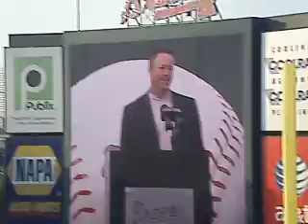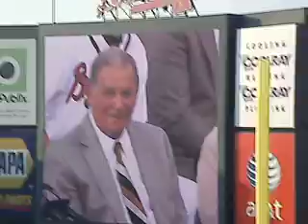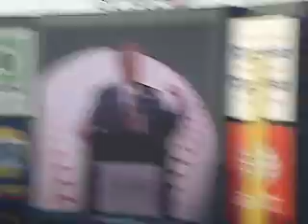Bobby Cox Night Part (3 of 7)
greg maddux and tom glavine talking about their time with bobby cox